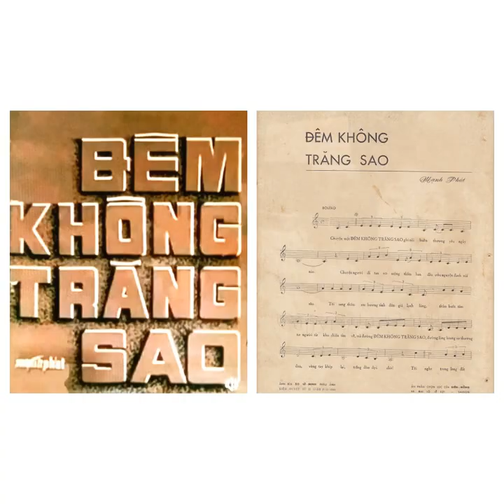24 tháng 7, 2022